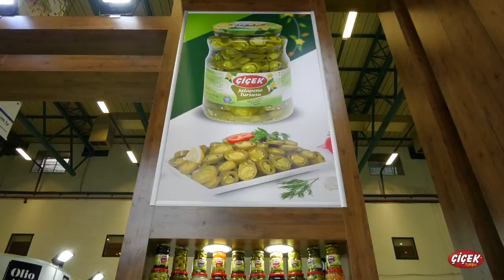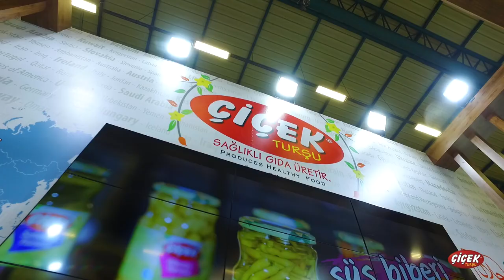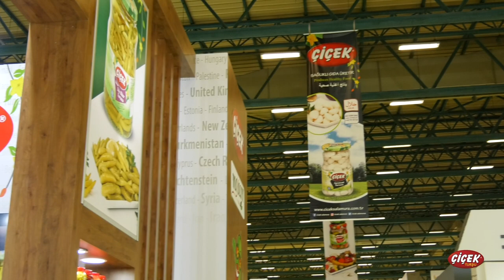Çiçek Turşu - World Food 2019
Çiçek Turşu için World Food 2019 Fuarı'nda hazırlamış olduğumuz fuar tanıtım filmi.